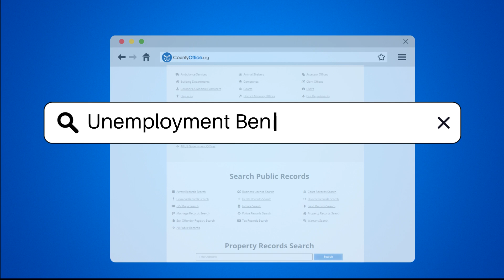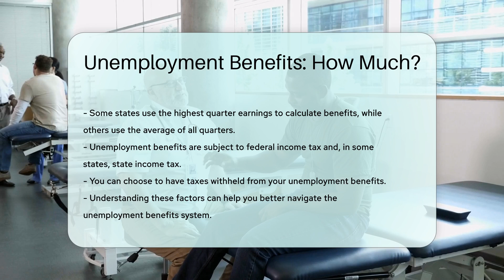Unemployment Benefits: How Much? - CountyOffice.org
Unemployment Benefits: How Much? Unemployment benefits are a vital safety net for individuals facing job loss, offering temporary financial assistance during challenging times. Understanding how these benefits are calculated and what factors influence the amount you receive is crucial. In this video, we delve into the intricacies of Unemployment Benefits: How Much?

The amount of unemployment benefits you receive is determined by various factors, including your previous earnings and the number of dependents you have. States use specific formulas based on your wages during a designated base period to calculate your benefits. Additionally, each state sets a maximum benefit amount to ensure benefits do not surpass a certain threshold.

Duration of benefits, eligibility criteria, and taxation considerations are also crucial aspects to consider when navigating the unemployment benefit system. It's essential to be informed about the process to make the most of the support available during challenging times.

Don't miss out on valuable insights into unemployment benefits and how they can support you in times of need.